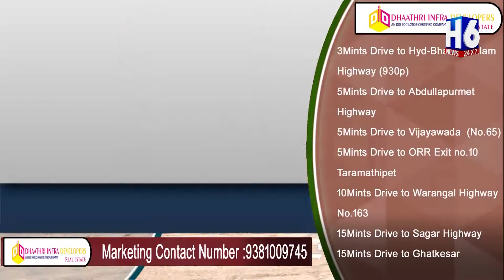Dhaathri Infra Developers | Veda Sakthi Homes Venture | DTCP Approved Layout | H6NEWS